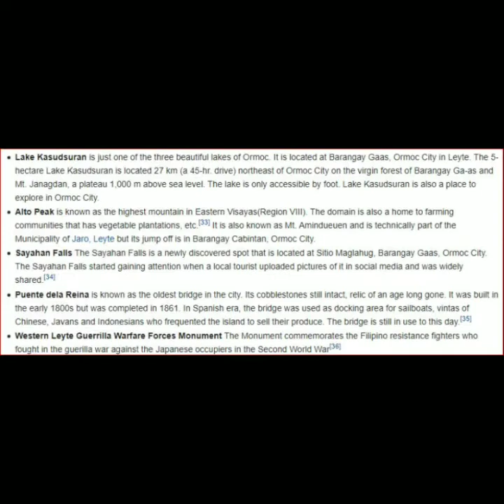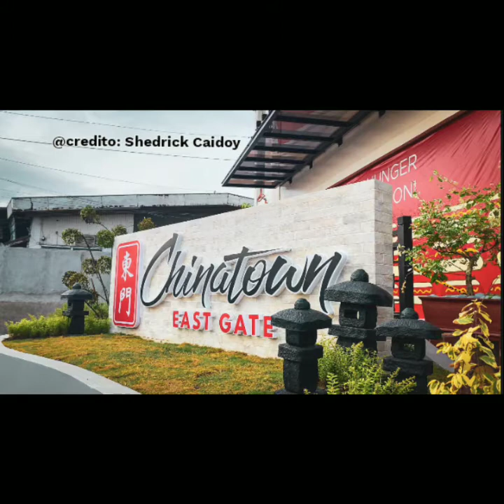Featuring Ormoc City